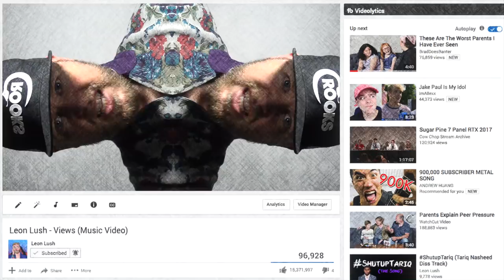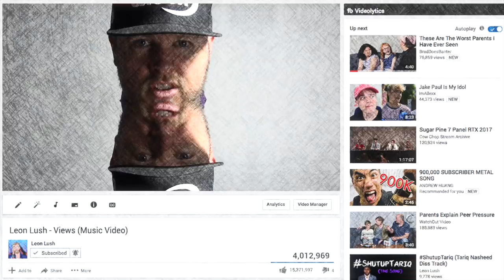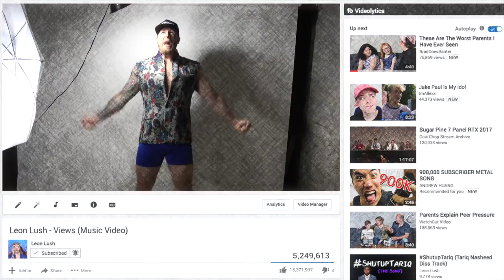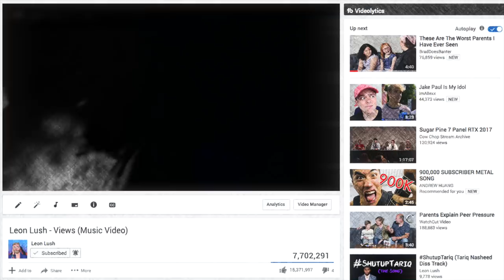Leon Lush - VIEWS (Unofficial Music Video)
***LYRICS BELOW***
This song,  "Views", is about how the last decade has created a new generation of people that all want to be youtubers as an occupation.  Most who try will fail, and those who succeed are offered no guarantees of continued success.  The internet and rise of youtube has made it possible for anyone with a $30 mic and a webcam to make A LOT of money if they play it right... but this low cost of entry also means you are competing with everyone else on the planet pining for the same "dream job".  How are you going to get those views?

Shoutout to Ethan Klein and Pewdiepie.

LYRICS
VERSE 1:
don't we all just want to be internet famous
making videos in our basement
six figure ad revenue
it's so cool to be Pewdiepie or Ethan Klein
youtube is a fickle bitch
there's no guarantees
next month you might not make shit
no one knows what advertiser friendly now is
so just fuck it, and make some cool shit

CHORUS:
you can vlog your life
talk about your likes and dislikes
you can clickbait cuz it's alright
well anything goesssss
as long as you knowwww
there's no guarantees
cuz everybody wants to be
the next big thing on your tv
well you could blow up tomorrow
and by next week you might be nobody

VERSE 2:
attention is what we're all after
sometimes we look desperate
but sometimes there's laughter
we live in a society where our children
think making cool memes is their future profession
look around you'll see
that the jokes one me
all these millionaire kids
not even 17
cuz you can be a fool
and drop out of your school
all you needs is those view-ew-ew-ewss